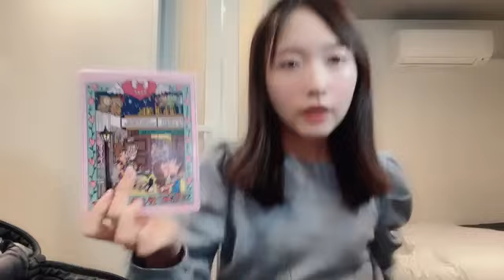2024年10月25日 石田 千穂（STU48）